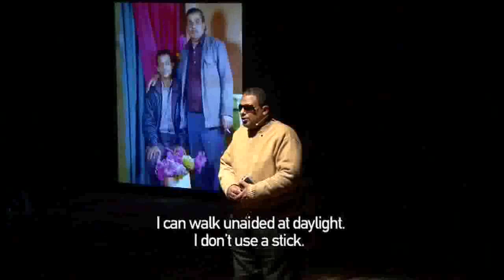Radio Muezzin trailer.mp4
Trailer to the play "Radio Muezzin" by Stefan Kaegi (Rimini Protokoll) in HAU Berlin